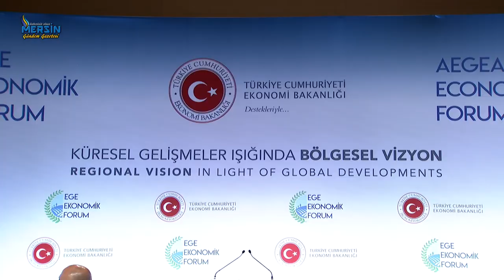BAŞBAKAN BİNALİ YILDIRIM EGE EKONOMİK FORUMU SWISS OTEL – İZMİR 25.10.2017